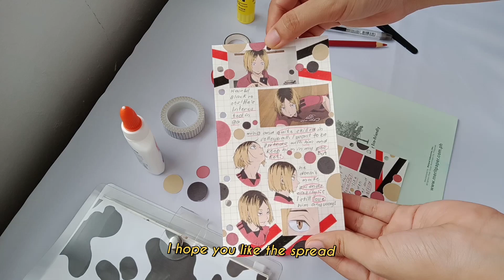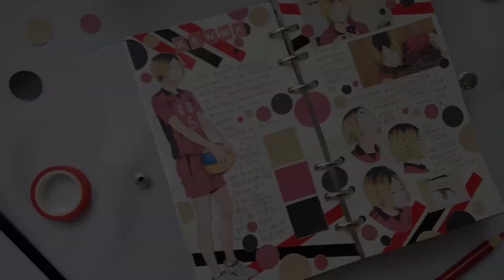anime journal with me - Kenma Kozume🍮 | cloudminji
_(1) unread message_

    Hello guys! Cloudminji is back! I really miss uploading a new video and last week I decided to film my first video for 2021! I thought I'll be doing Guren however Kenma won the poll with 77%! If you want to be one of the voters for the next spread just go to my Instagram Account @cloudminji and leave a Follow! Anyway  I hope you like this video and don't forget to drink your water and be safe always💖 See you in my next vid  ▶

                                                                                                                                                  From: 𝑹𝒂𝒊𝒛𝒆𝒍°•✧

M u s i c b y 🎶:
- LuKremBo

"STAY CREATIVE"💖
"Papa mochi and Baby mochi are sending love to you ❤"